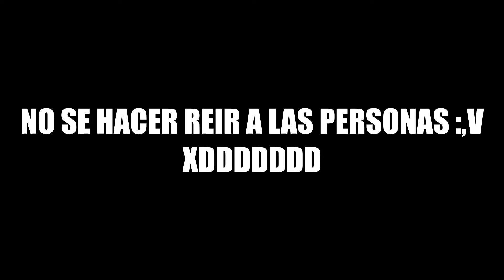MI REGRESO A DOOMSPIRE BRICKBATTLE EPICO !!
este video lo habia hecho ayer jaja me dio algo de hueva subirlo pero hoy ya esta aqui perdon por mis gritos estupidos jeje espero que te a ya gustado mi video la verdad ya me habia retirado de esos juegos este es uno de ellos pero hoy los vuelvo a jugar donde fui feliz xd era muy adicto al roblox que destaque casi mucho en estos juegos xd bueno banda suscribance y gracias por los 700 subs a hora vamos por los 800 :D

Contenido creado y subido por ToñoPlays. El robo de esta, tanto vídeos como miniaturas, será retirada con una sanción.